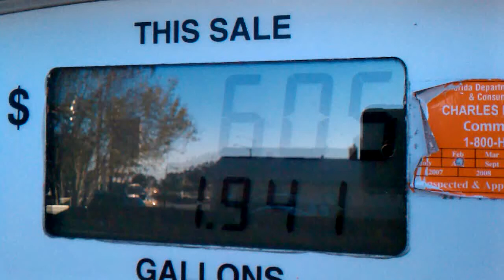Slow diesel pump at Shell